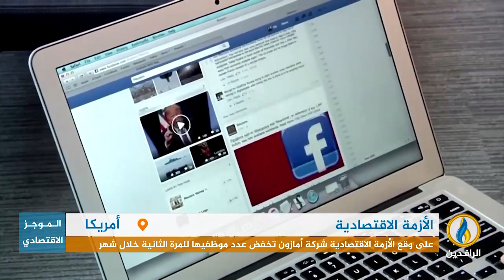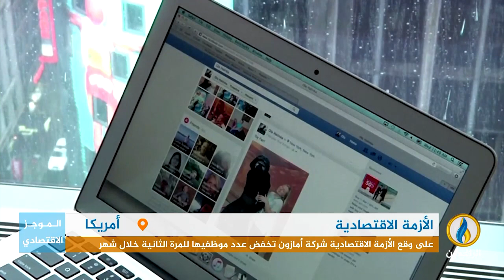أبرز الأخبار الاقتصادية على قناة_الرافدين ليوم الثلاثاء في